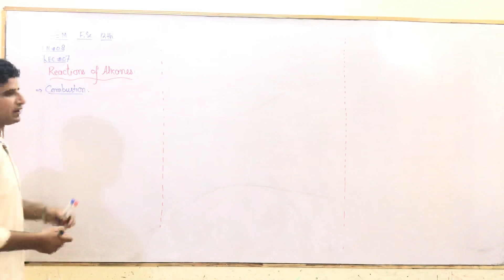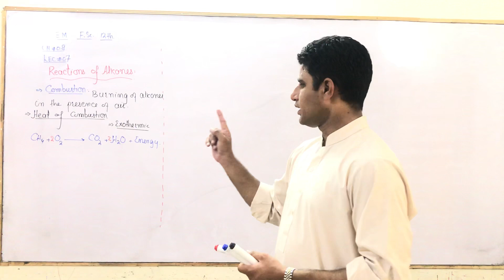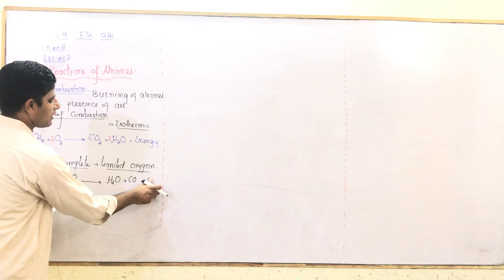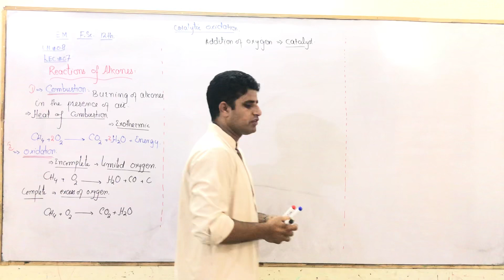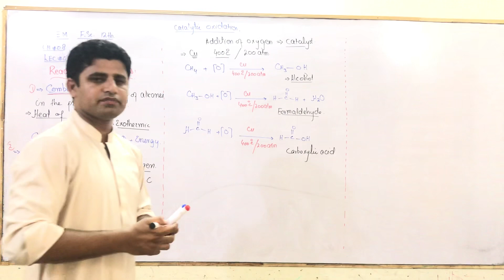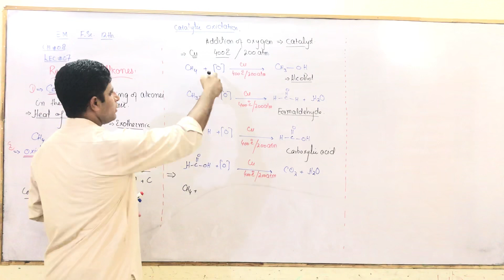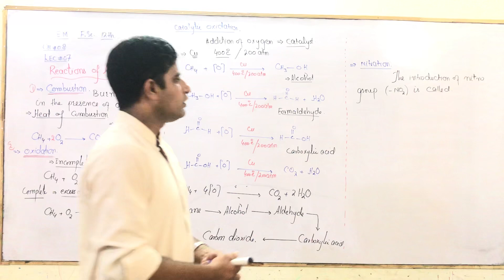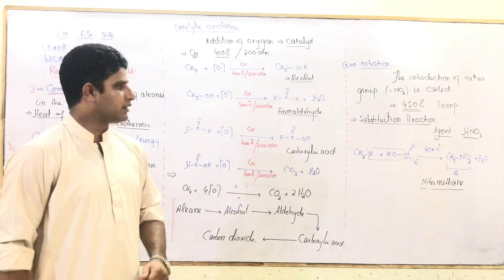F.Sc 12th Chemistry | Ch # 08 Aliphatic Hydrocarbons | Lec # 07 Reactions of Alkanes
F.Sc 12th Chemistry | Ch # 08 Aliphatic Hydrocarbons | Lec # 07  Reactions of Alkanes | Dr. Tariq Riaz Bhutta